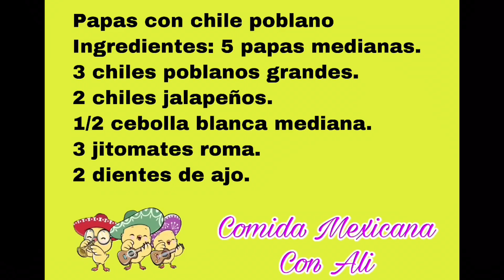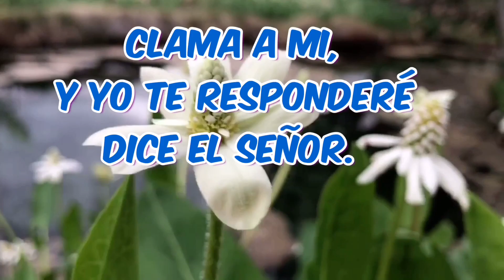Comida económica y rendidora: papas con chile poblano y queso